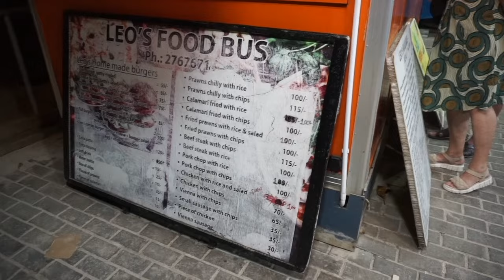🇸🇨 ANSE INTENDANCE VLOG| SEYCHELLES AFRICA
♡ OPEN ME ♡

Hello everyone! We recently got back from our honeymoon in the Seychelles and WOW what an amazing experience! I cannot wait to share our entire journey with you all!

xoxo,

-Selah

♡Facts♡
Age: 30
Where: Michigan
Nationality: Slovak, German and Sicilian
Height: 5'4
Hair Color: Brown
Eyes: Hazel
Main Camera: Canon EOS 70D
Vlog Camera: Sony A5100 & GoPro Hero 12 black
Editing Software: Final Cut Pro X

Everyone in this video is over the age of 21

Free Music for Videos 👉 Music by Alovera - They Dont Know What Its Like